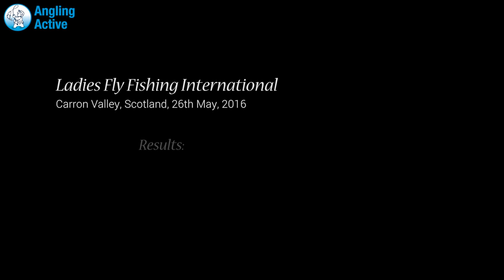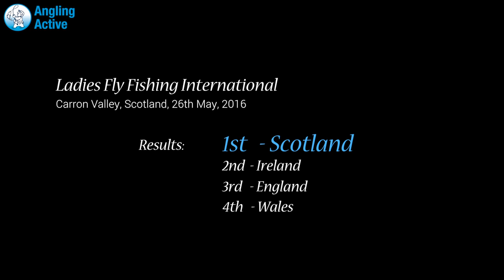Ladies International 2016, Carron Valley Fishery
A great day was had on the 26th May by all at the Carron Valley Reservoir for the final of the Ladies Internationals.
Angling Active, as proud sponsors of the event, was present for the day to film and report. Results are at the end of the film. Enjoy and share.